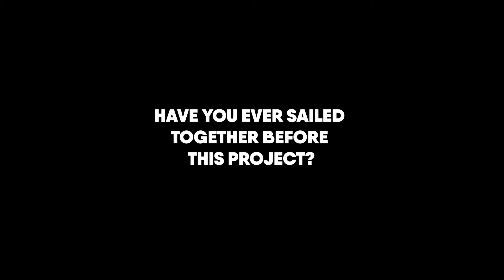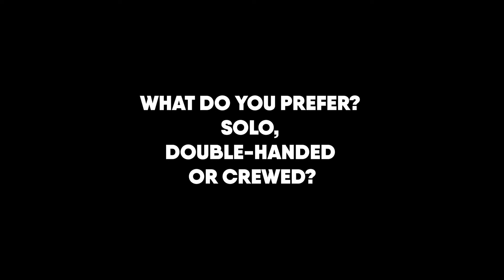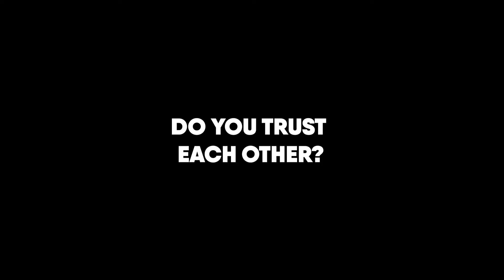Musto Perfect Partnerships | 2021 Transat Jacques Vabre | Sam Davies and Nicolas Lunven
With only a few days to go until the start of the Transat Jacques Vabre co-skippers Sam Davies & Nicolas Lunven from Initiatives Coeur talk to us about how they drive each other to perform at their very best.